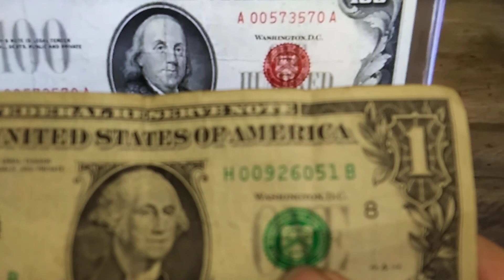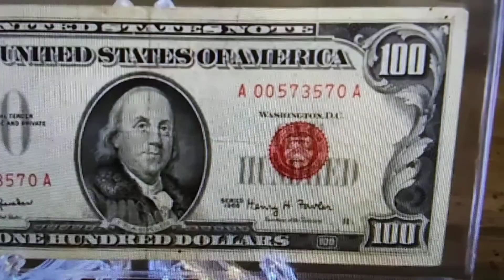VR for Money Talks31 1st Ever Give Away!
I meant to say DA was doing this for his 400 and MoneyTalks31 is doing this for his 1st 100.

My Bill is: H00926051B

A00573570A is what you are looking for, You have until the end of the month.